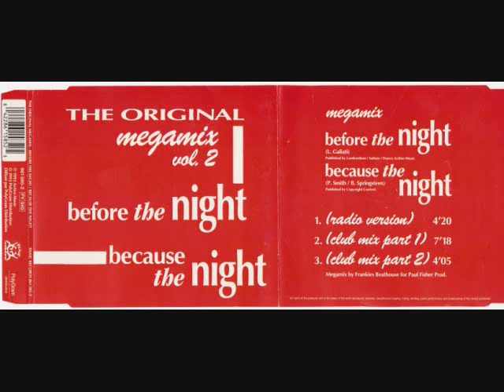E.X.P. & CO RO BEFORE THE NIGHT BECAUSE THE NIGHT